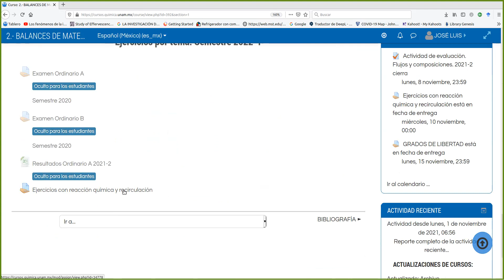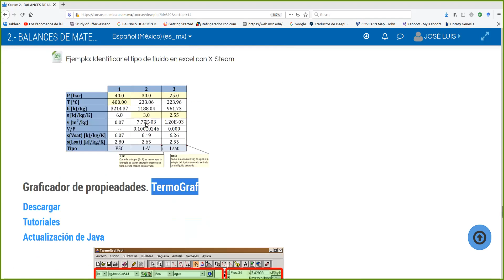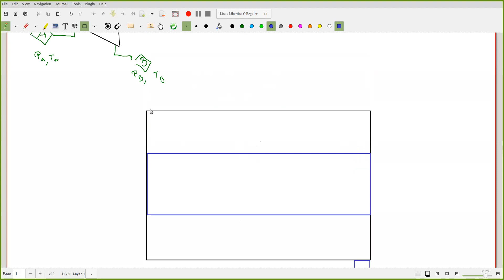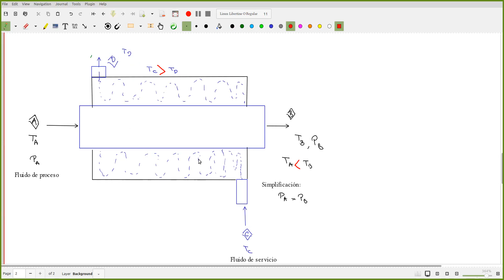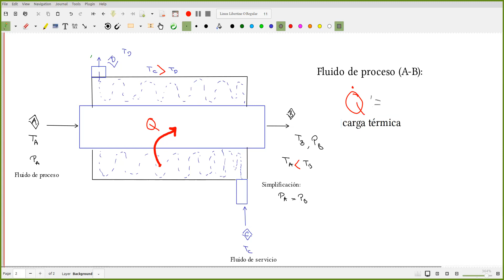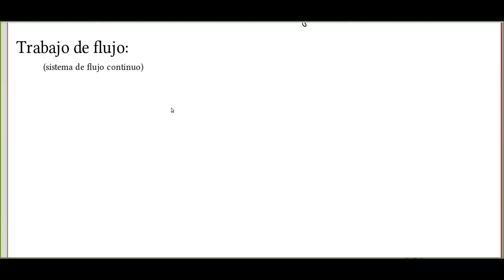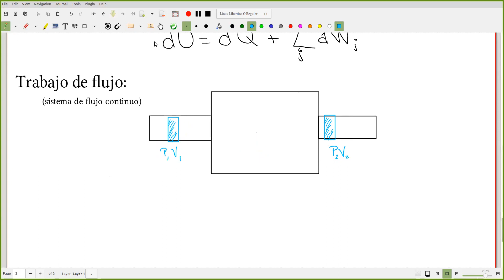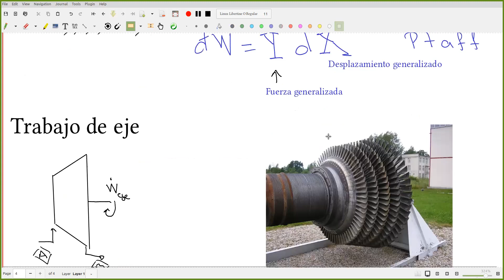BMyE 2022 1 Clase 28